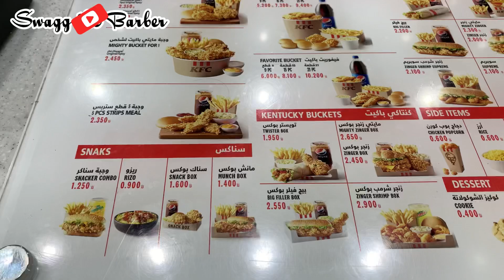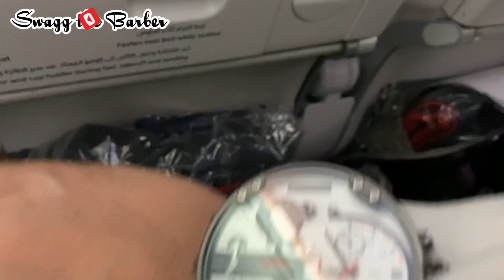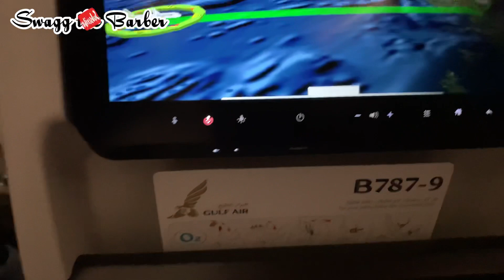Ep55💈 Vacation 2022 | Family time after 3years